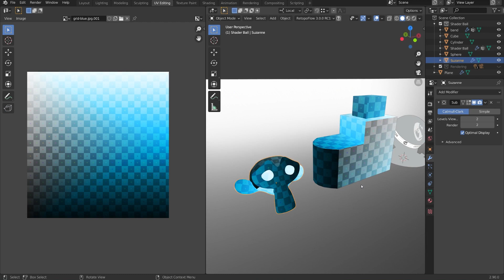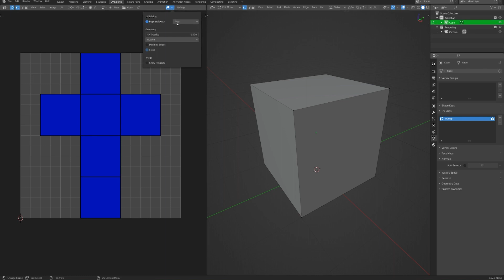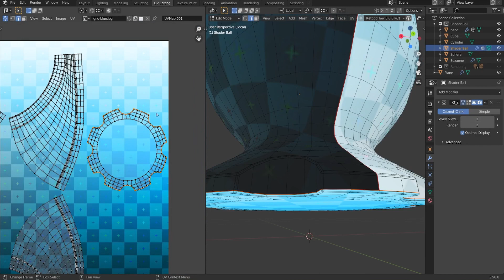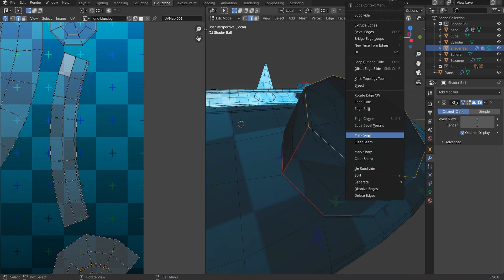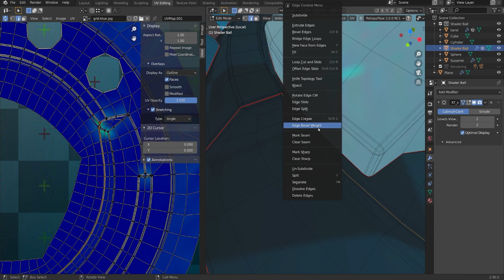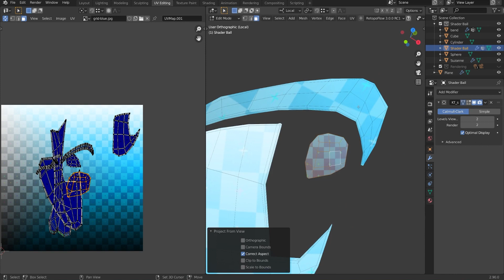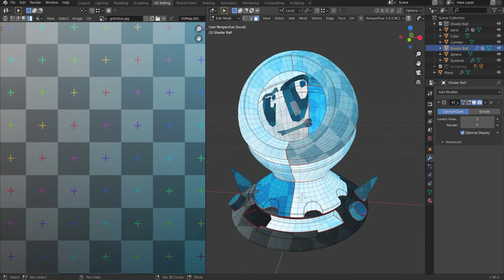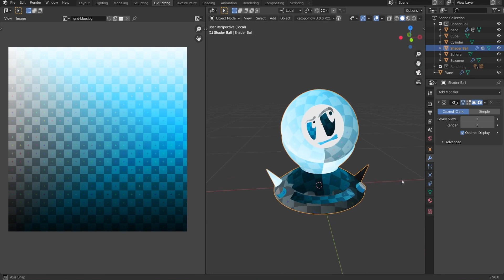07 Unwrapping the Shader Ball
02 - Image Textures and Mapping